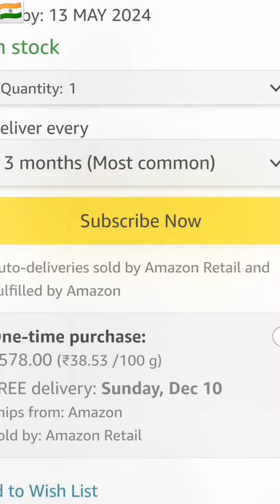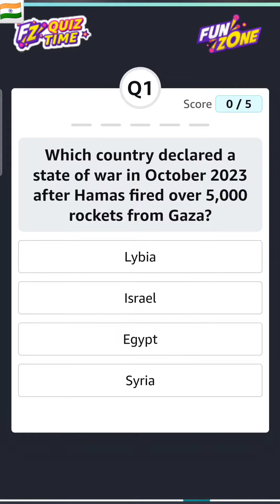FZ Points Quiz Amazon 8 December 2023 || Amazon FZ Points Quiz Answers Today || Funzone Quiz Amazon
FunZone

Amazon Funzone Points Weekly Quiz Answers Today

Amazon FZ Points Quiz Answers Today